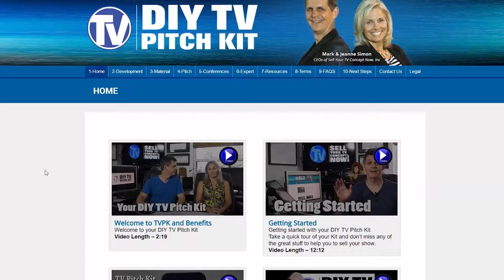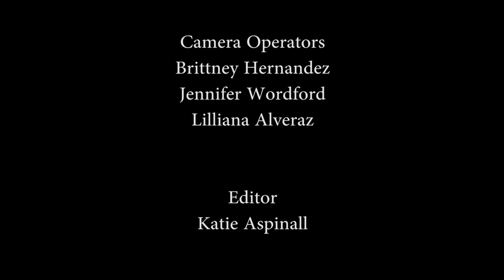Suncoast Spotlight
An interview with audition gurus, Mark & Jeanne Simon.